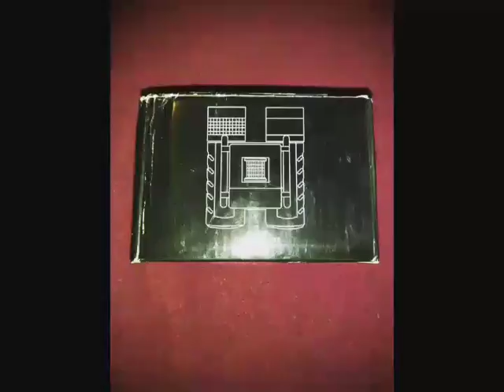Binoculars by obliviscar 10x22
Got these binoculars from @obliviscar and they definitely work! I have a sheer bedroom curtain and I was able to look into my yard without opening them.